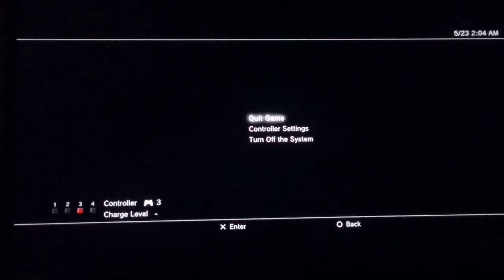STAR WARS THE FORCE UNLEASHED PS3 PART 3 PS4 NO GOOD